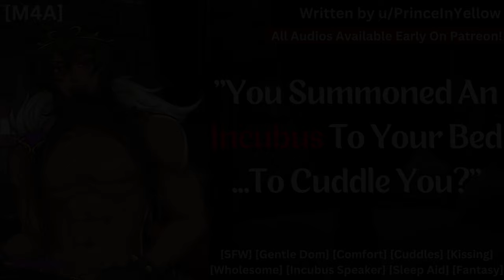[M4A] Summoning An Incubus For Cuddles~ [SFW] [Comfort] [Cuddles] [Kissing] [Wholesome] [Sleep Aid]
Hey everyone! This is a reprise of an audio I've previously done named "Summoning An Incubus For Cuddles". If you want to listen to the original, it will be in the card in the beginning! Check out both versions and let me know what your favorite part is!

Author description: After a bad day, you perform a ritual to summon a incubus. He expected a night of wild hedonism and is a bit confused when all you want to do is cuddle. But he warms up to the idea, and in the end you both have a sweet night together.

Why spend the night alone when an incubus could easily fulfill each and every one of your desires?~ This script was written by the amazing u/PrinceInYellow over on the r/ASMRScriptHaven Subreddit! Be sure to check out the original post here!

If you enjoyed, be sure to leave a like for more M4A ASMR content, it really means a lot! And don't be afraid to leave a comment- I love reading them!